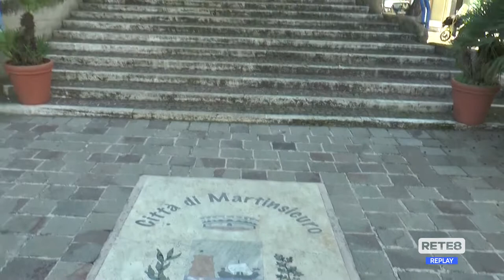Martinsicuro - Il sindaco protesta per la zona rossa